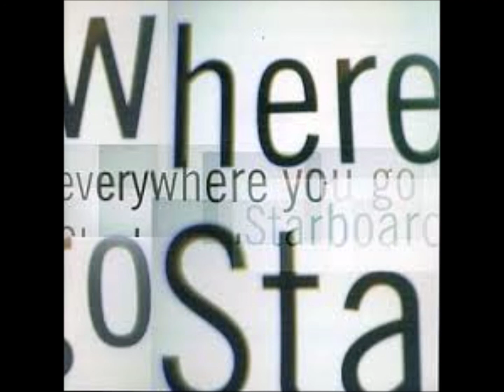Starboard - "Morning Prayer" [Everywhere You Go #6]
- 2004
- Road Runner/Warner Music
- Japan
右舷
どこへ行っても
朝の祈り